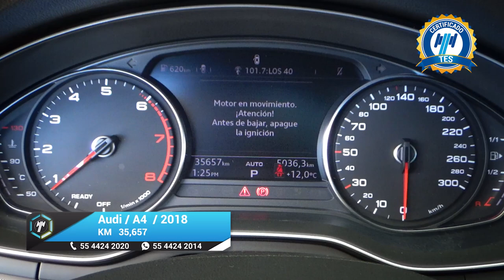Audi / A4 / 2018 - 17674